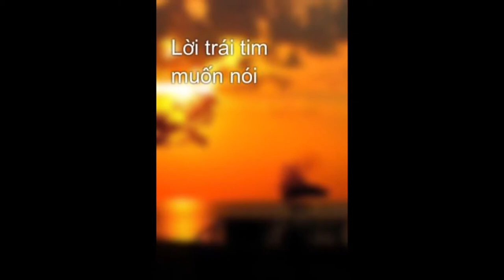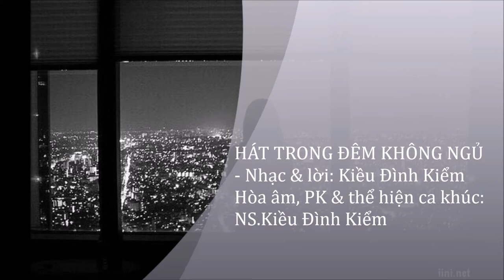HÁT TRONG ĐÊM KHÔNG NGỦ _ Bản Remix_1.2020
Nếu đêm không ngủ được thì các bạn hãy ôm đàn lên và hát nhé... Mọi nỗi nhớ sẽ nhẹ nhàng trôi qua...